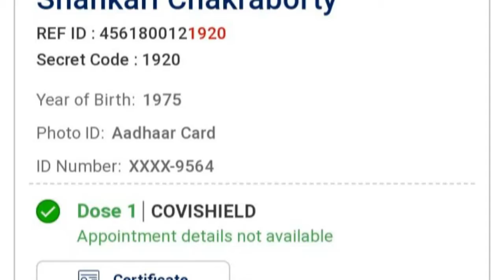IMPORTANT PLZ HELP. COVID VACCINE CERTIFICATE